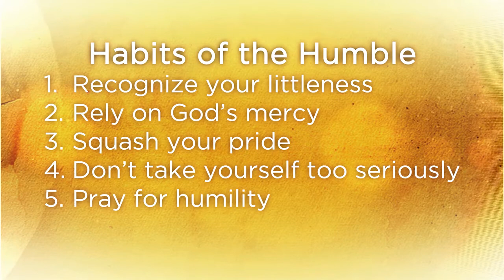Habits of the Humble | 5 Habits to Build Your Humility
Here are five habits of the humble.